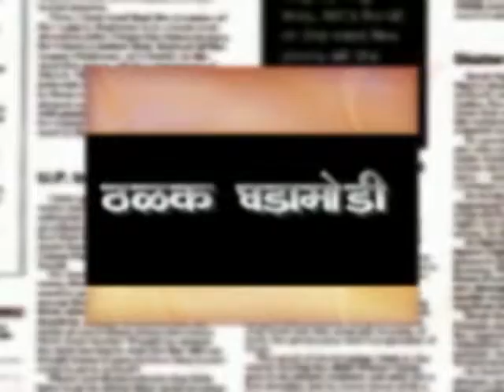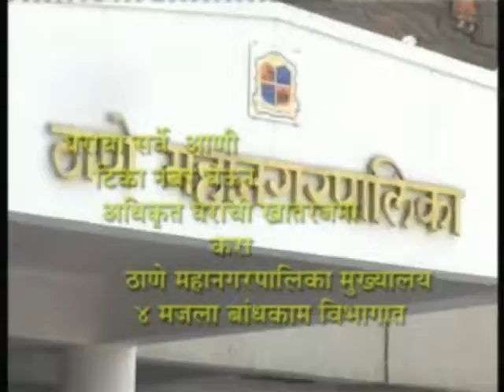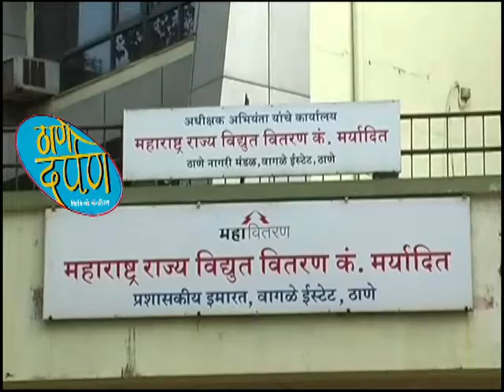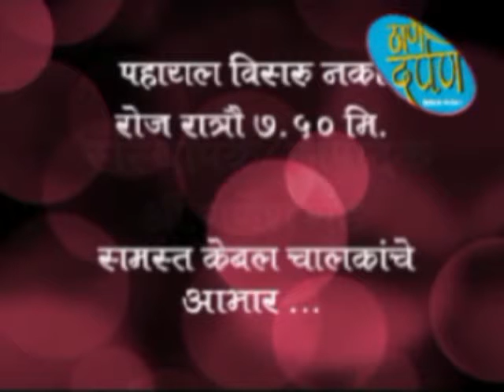Thane Darpan Episod 08.03.2018